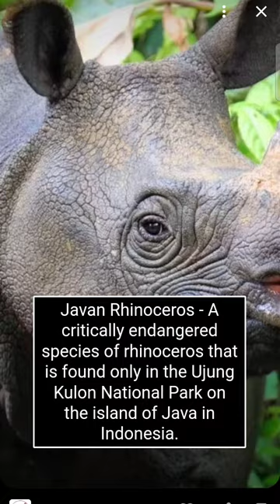World's most endangered Animals